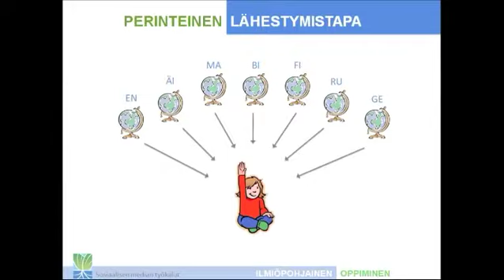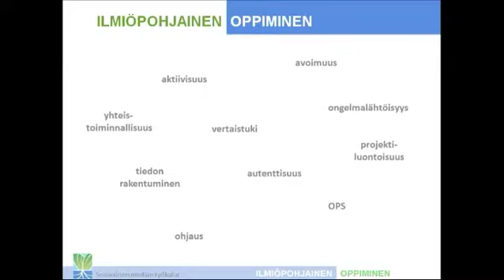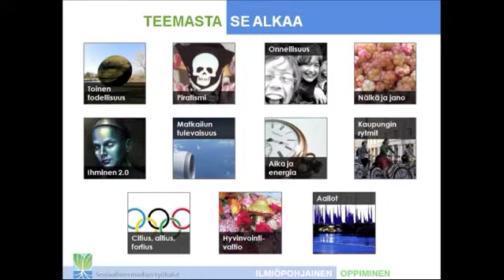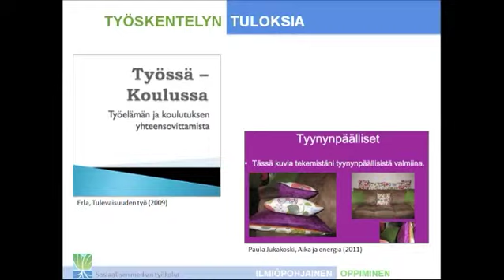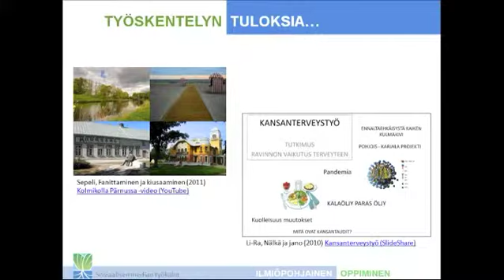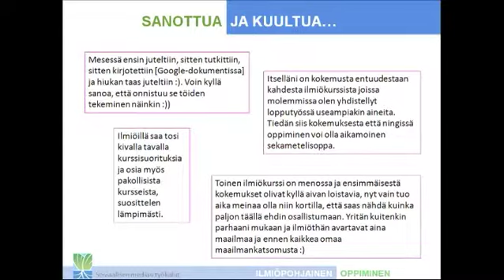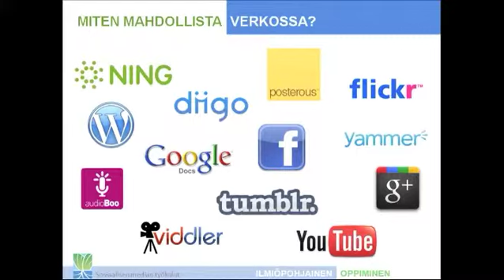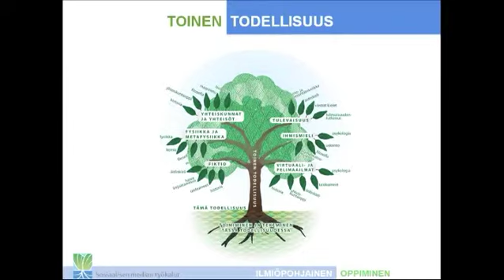Ilmiöpohjaisuus: oppiminen osana elämää - Aki Luostarinen, Milla Tuominen & Susanna Puhakka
Aki Luostarinen, Milla Tuominen ja Susanna Puhakka (Otavan Opisto) aiheenaan Ilmiöpohjaisuus: oppiminen osana elämää Otavan Opiston pajassa 9.9.2011.